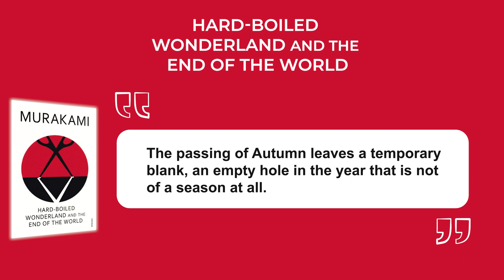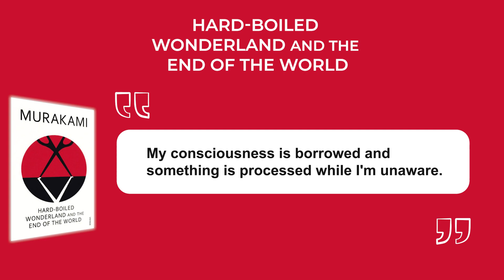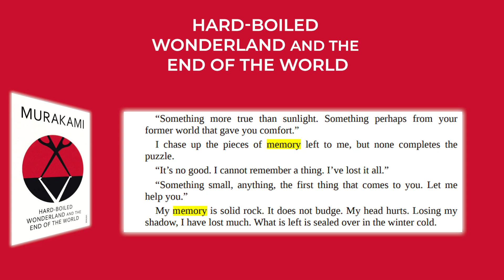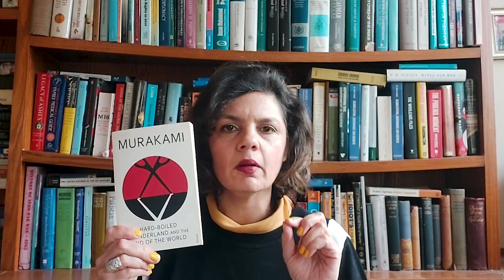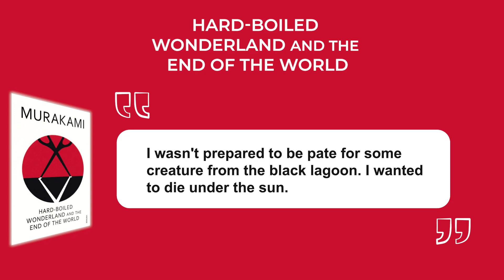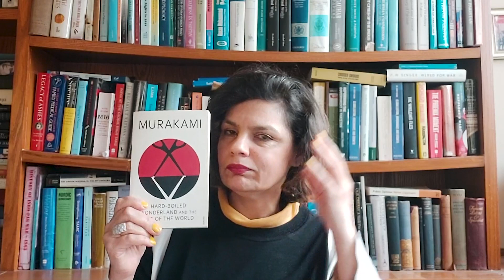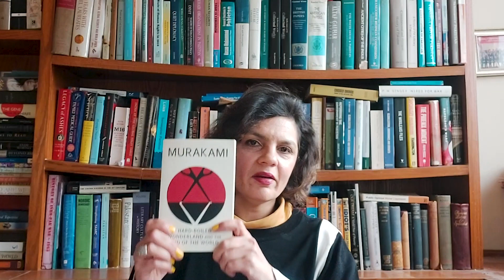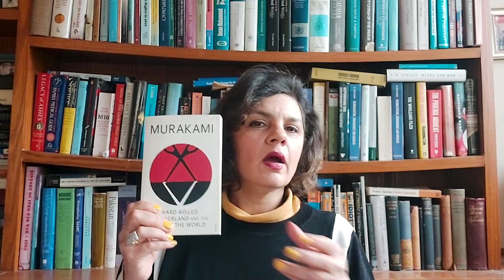Book Review:Hard-Boiled Wonderland And The End Of The World| Sci-Fi Fantasy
This is the second book I've read by Murakami. What's the profound truth he's trying to get at? Find out in my book review.